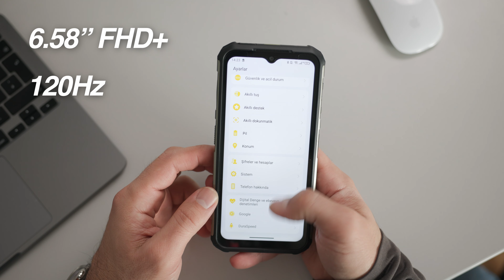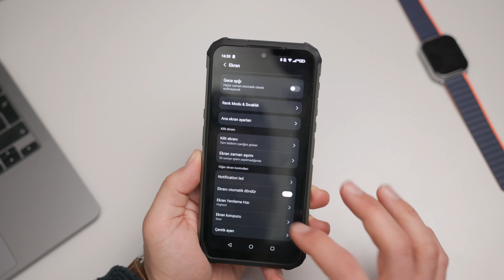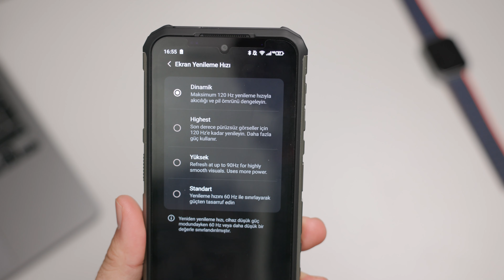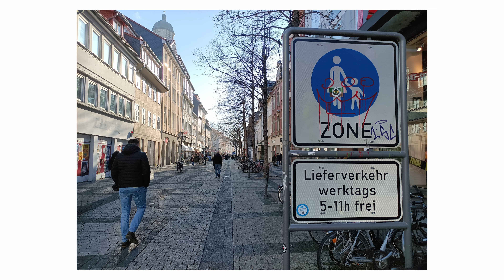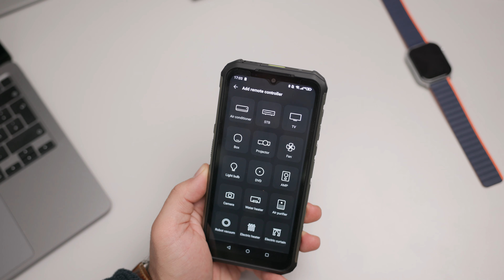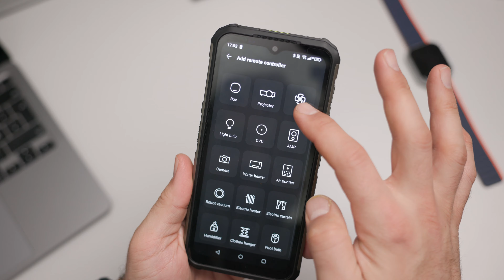Ulefone Armor 22 - Tank Gibi Telefon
Ulefone Armor 22, Android 13 yüklü sade ve orta sınıf bir telefon. Bu videoda bu ürünün kimlere hitap edebileceğine dair şahsi fikir ve deneyimlerimi paylaştım.